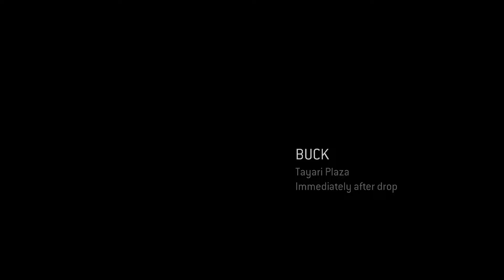Halo 3: ODST (PC) | Part 2: Tayari Plaza | Walkthrough - No Commentary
➤ Available on:
⬑ Xbox Series X and Series S
⬑ Xbox One
⬑ Xbox 360
⬑ PC
➤ Game Information:
★ Release date:
⬑ 22 September 2009
★ Developer:
⬑ Bungie Inc, 343 Industries, Saber Interactive
★ Publisher:
⬑ Microsoft Corporation, Xbox Game Studios
Halo: Combat Evolved Anniversary comes to PC as the second instalment of Halo: The Master Chief Collection. Now optimized for PC, relive the spectacularly remastered edition of the original Halo campaign, created in celebration of the 10th anniversary of one of the most beloved franchises in gaming history. After crash-landing on a mysterious ringworld known as Halo, the Master Chief is tasked with helping the remaining humans survive against the overwhelming Covenant forces. While doing so, he and Cortana uncover Halo's dark secret and fight to protect all life in the galaxy.